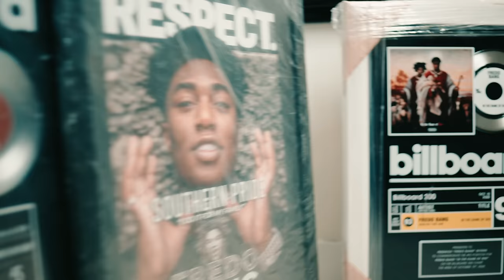Fredo Bang - Bang Man (Official Video)